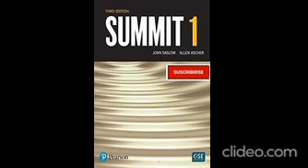Summit 1Unit 8-Audio 4:14